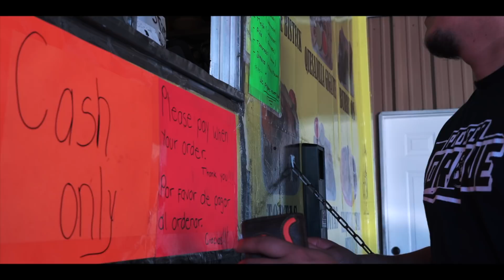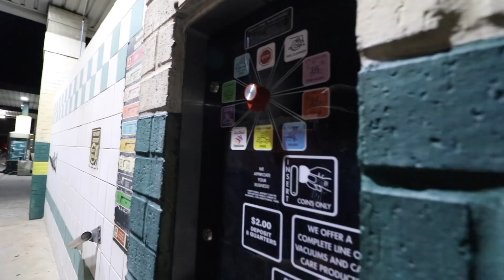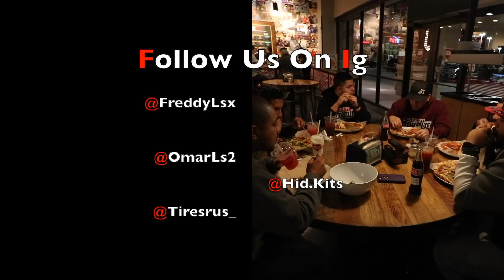THE C10 IS BACK